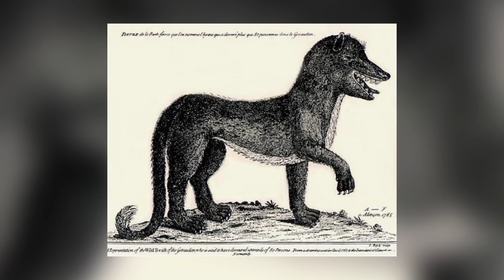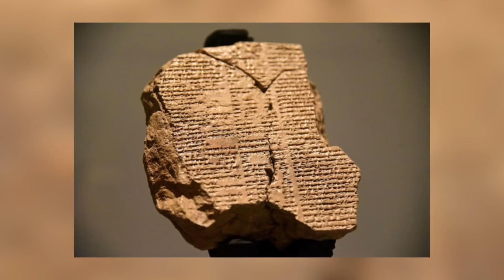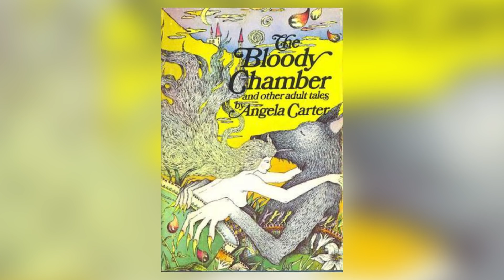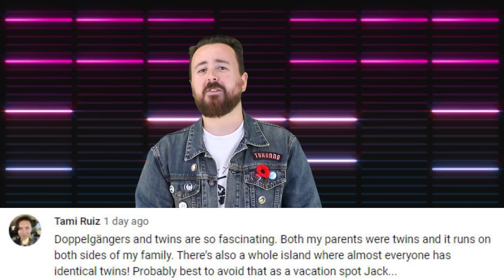Top 5 | The Lore Explored | The Werewolf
Have you ever wondered what it would be like to be a werewolf? Maybe even bitten by a werewolf? There is so much history -given the wanton folklore machinations of lycanthropes and the wolf men of the wild that have long darted through the thicket in this wonderful tapestry of mythology and history. This is the Top 5 | The Lore Explored | The Werewolf.